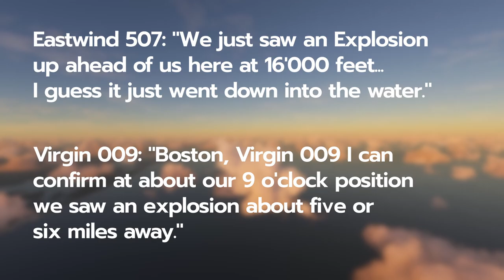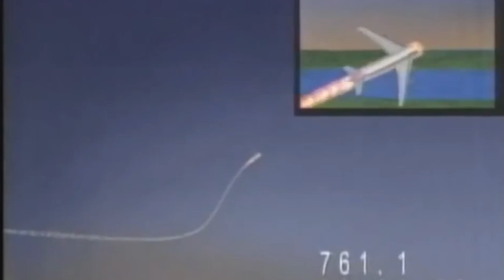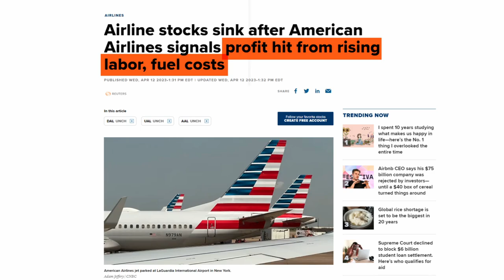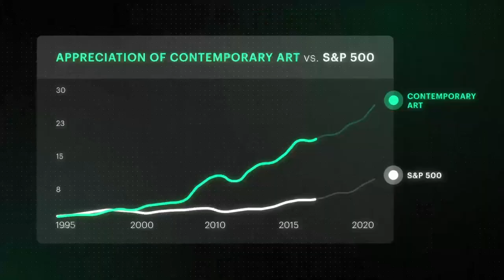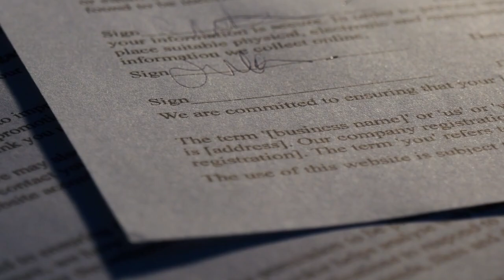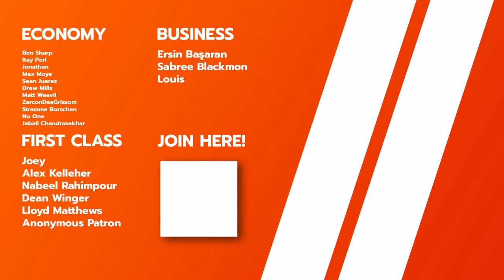Boeing 747 Explodes After Takeoff | TWA Flight 800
Skip the waitlist and invest in blue-chip art for the very first time by signing up for Masterworks

In this documentary, we delve deep into the tragic and mysterious story of TWA Flight 800, which exploded and crashed into the Atlantic Ocean on July 17, 1996, claiming the lives of all 230 passengers and crew members. Through interviews with investigators, eyewitness accounts, and a comprehensive analysis of the official investigation, we seek to shed light on the multiple theories surrounding this aviation disaster involving a Boeing 747. Join us as we explore the facts, conspiracy theories, and the impact this tragedy had on the aviation industry and the families of the victims.

Visuals:
MSFS2020
Storyblocks

“net returns” refers to the annualized internal rate of return net of all fees and costs, calculated
from the offering closing date to the sale date. IRR may not be indicative of Masterworks
paintings not yet sold and past performance is not indicative of future results. See important
Reg A disclosures: Masterworks.com/cd
Masterworks’ offerings are filed with the SEC, view all past and current offerings here or at
SEC.gov.
Country=&SIC=&myowner=exclude&action=getcompany